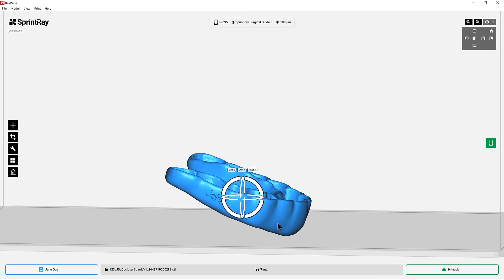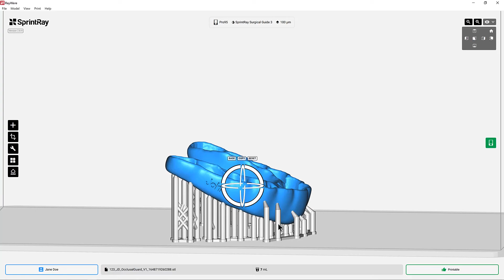Design Services - Downloading Design STL Files